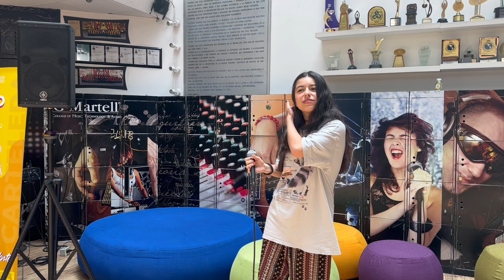Miércoles de Canto G Martell | VICO Patiño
Presentaciones de canto en el lobby todos los miércoles a las 11:45 y 4:45!